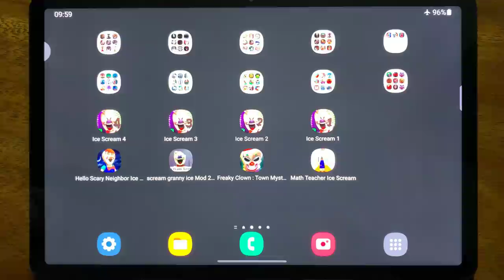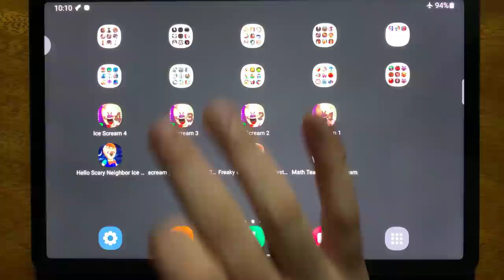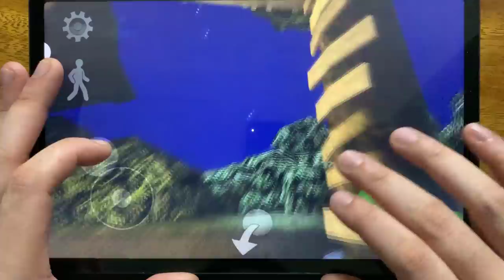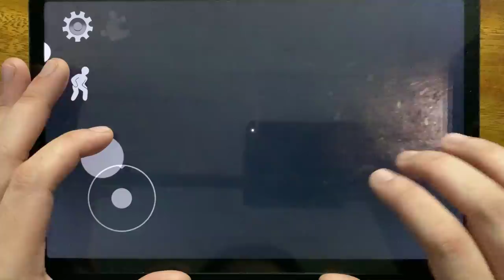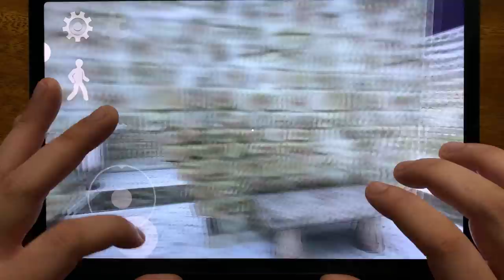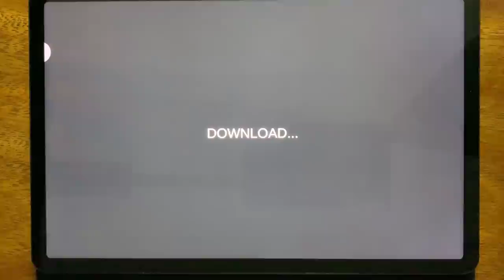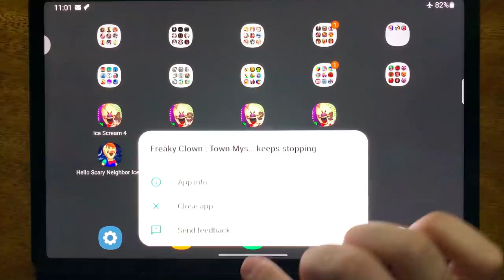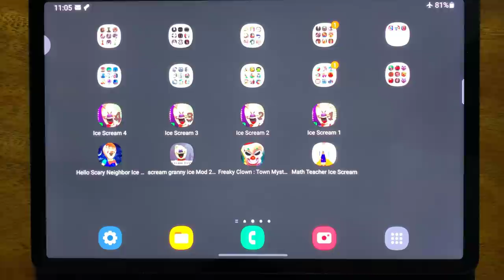Ice Scream 4, Ice Scream 3, Ice Scream 2, Ice Scream, Hello Scary Neighbor Ice Scream, Scream Granny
Ice Scream 4, Ice Scream 3, Ice Scream 2, Ice Scream, Hello Scary Neighbor Ice Scream, Scream Granny Ice Mod 2020 Survival, Freaky Clown, Math Teacher Ice Scream